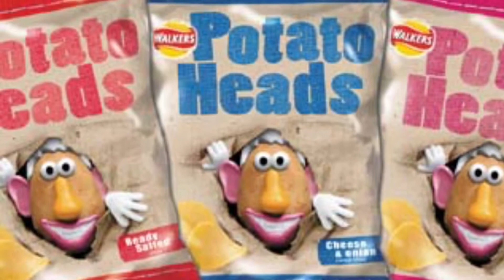MEETING THE FLAN-MILY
As flannel is reunited with his soul, he faces some strange hallucinations... but are they the secret to his true identity?